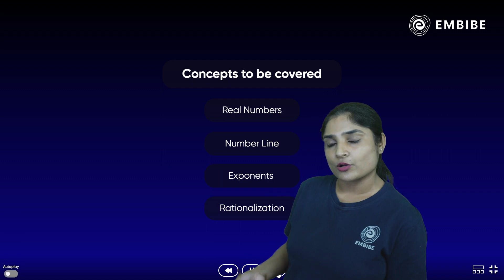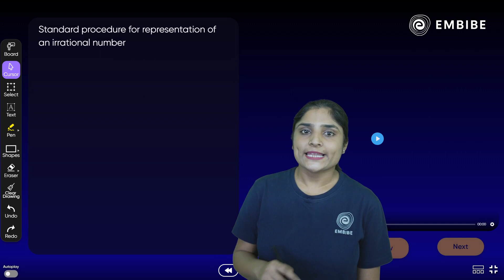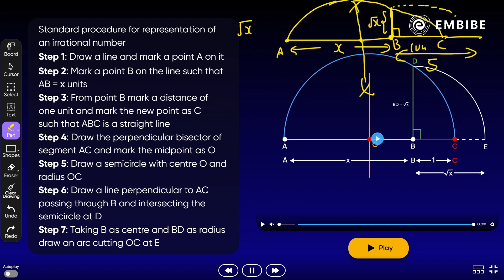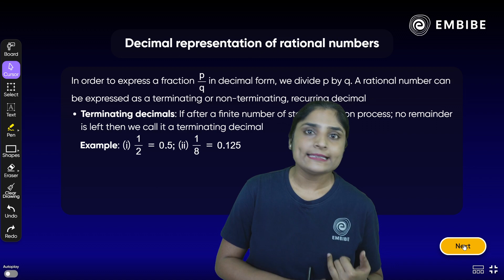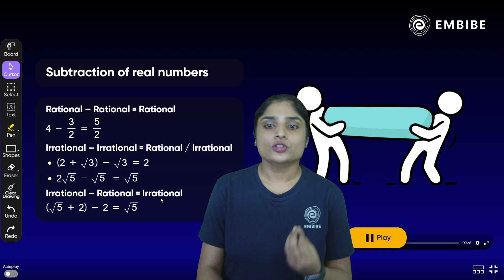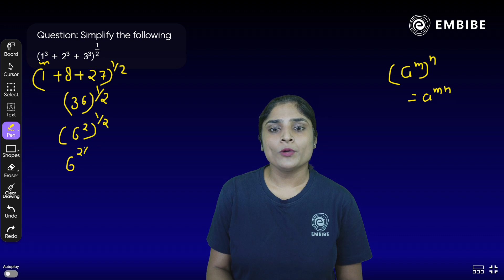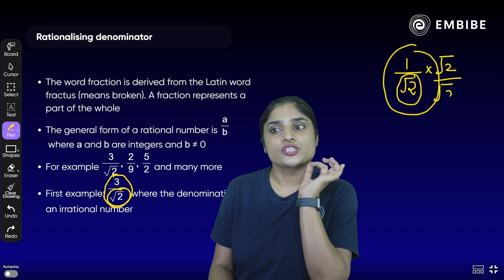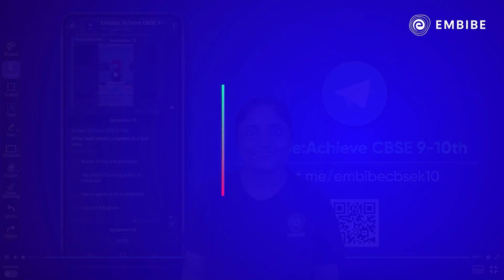Number Systems One Shot I Surabhi Gangwar I Class 9 I Abhyaas Batch | Embibe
Welcome to Embibe: Achieve CBSE Class 9&10 Channel, your one-stop solution for all CBSE class 9&10 Exams.  India’s Top Educators will be teaching you daily on this channel. Here, we will cover the syllabus, strategy, updates, and notifications which will help you to achieve the CBSE class 9&10 Exams.

In this session, we will cover the entire number system comprehensively, focusing on concepts related to exponents and rationalization. This fast-paced learning approach aims to provide you with a thorough understanding of these topics in a condensed timeframe.

1. Daily Live Classes
2. 372+ exams covered, the largest collection on any single app
3. 50,000+ authentic learning videos
4. 1.6 Million questions with hints & solutions
5. 1,400 courses & popular books
6. Unlimited mock tests & personalised test reports